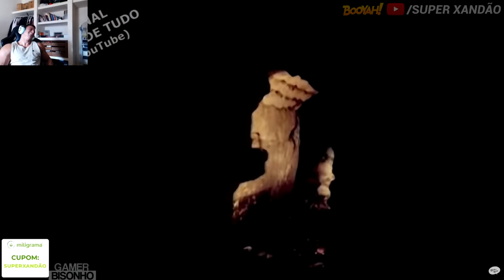SUPER XANDÃO REAGINDO A CRIATURAS BIZARRAS CAPTURADAS EM VÍDEO - Fala de Tudo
VÍDEOS REAGIDOS:
(Fala de Tudo)

→SIGA O XANDÃO EM SUA NOVA PLATAFORMA DE LIVES:
💛BOOYAH - SUPER XANDÃO (Link fixado nos comentários)
Viu algo interessante ou engraçado? envie seu clipe para nós! Basta enviar o link do seu clipe para o e-mail que está logo abaixo.

📢Contato | Partnership | Envio de clipes:
❗Caso você tenha aparecido no vídeo, e não tenha gostado da sua participação, peço que entre em contato comigo através do e-mail informado acima, e resolveremos o problema mais rápido possível =)

♬Música Final: Divite Galactic Eye Time Travel